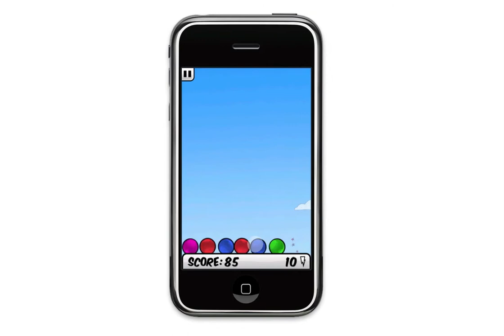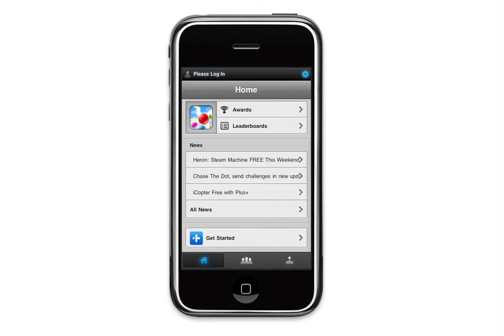Tumbles - Physics Based iPod Touch / iPhone Game - Trailer - High Definition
Pop, pop, pop. Pop till you drop! Tumbles is a highly-addictive physics-based game with beautifully polished graphics and a cheerful soundtrack.

Features
- Four distinct game modes will keep you entertained for hours!
- Tilt the screen to change the orientation of gravity.
- Interactive Tutorial to get into the game within minutes.
- Multiplayer: Play against a friend via Bluetooth™.
- Full Plus+ integration with seven leaderboards and 15 awards!
- Beautifully polished graphics with a cheerful soundtrack and matching sound effects.
- Play with your own background music, just play a track with your device's music player before your start Tumbles.
Game Modes
- Classic, try to remove all bubbles from the screen. Single bubbles can be removed with the block zapper! But those are limited, you only have 10 block zappers throughout the game. The difficulty increases as the game proceeds.
- Blitz, you only have 60 seconds! Try to score as many points as possible.
- Challenge, new bubbles keep appearing at the top. Try to stay alive as long as possible. If your stack reaches the top of the screen the game is over. If you manage to remove five bubbles at once, you get a rainbow bubble! The rainbow bubble can remove bubbles of any color.
- Multiplayer, play challenge mode against a friend! If you remove more than five bubbles at once, the other player gets a bad bubble. Bad bubbles can only be removed with a rainbow bubble.